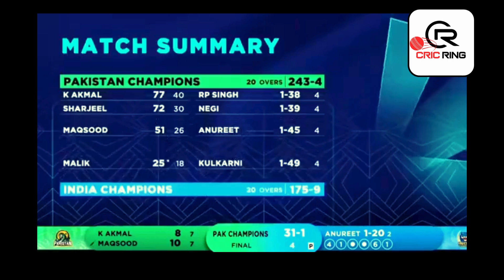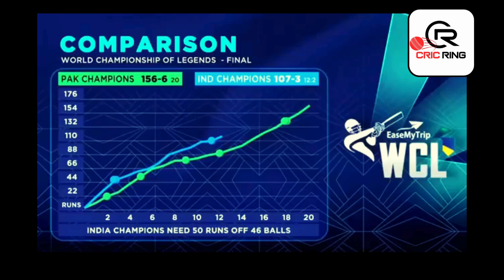Final Highlights | India Vs Pakistan World Championship of legends 2024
🎬 Welcome to [ CRIC RING ] 🎬

Legend League Cricket
Cricket Legends
India vs Pakistan Highlights
India vs Pakistan Full Match
Cricket Legends 2024
Legend League Cricket Highlights
India vs Pakistan Live
Cricket Legends Match
Legend League Cricket 2024
Cricket Legends League
India vs Pakistan Legends
Cricket Live Stream
Cricket Match 2024
India vs Pakistan Cricket Legends
Legend League Cricket Series
India vs Pakistan Live Stream